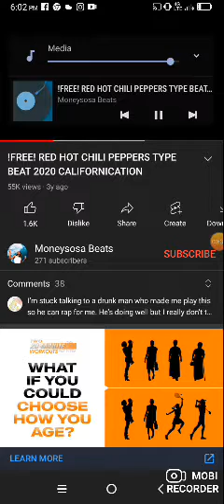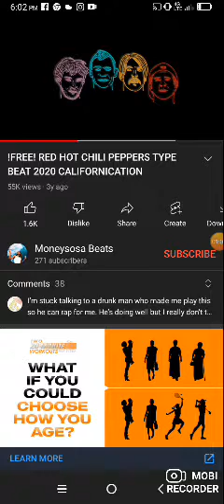the righteous anin't chills over the hicomputer